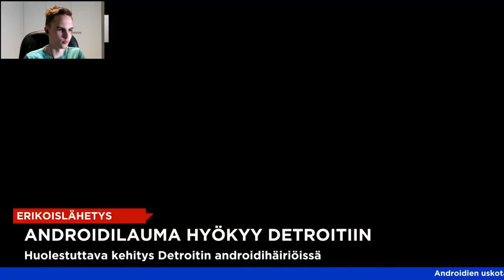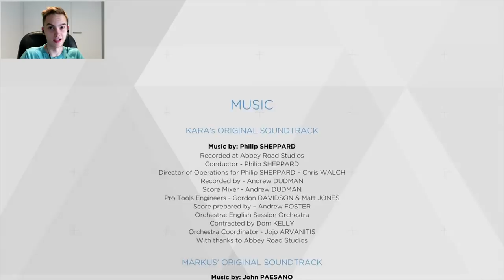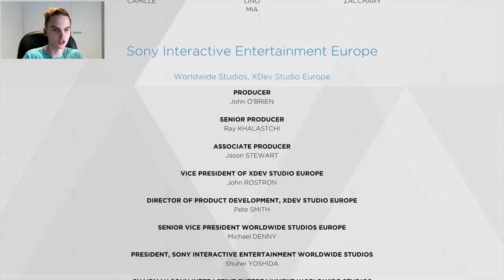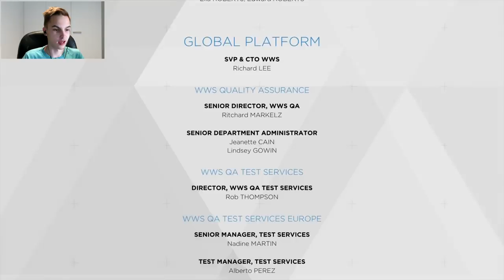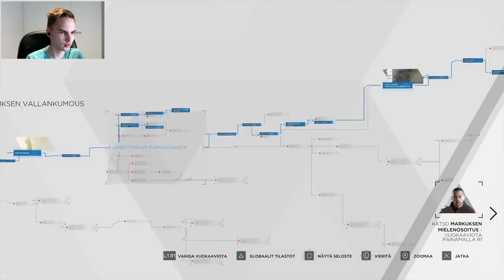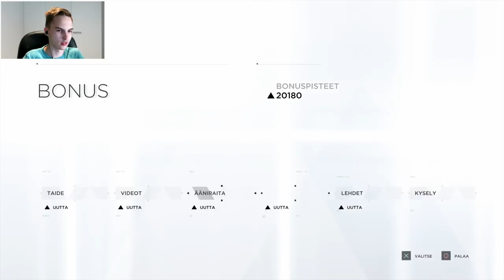MITÄ TÄSSÄ NYT KÄY? | Detroit Become Human #16 (LOPPU)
Kiitos kaikille jotka seurasivat tätä sarjaa :D

Muistakaa jättää tykkäys jos piditte videosta :)